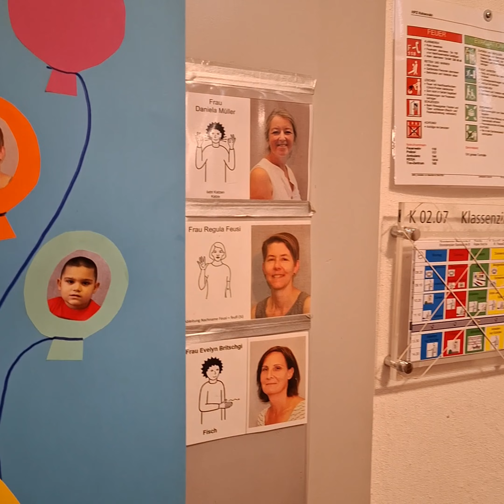সুইজারল্যান্ডে আমার মেয়ের প্রথম প্রাথমিক বিদ্যালয়ের যাত্রা শুরু//Switzerland school system